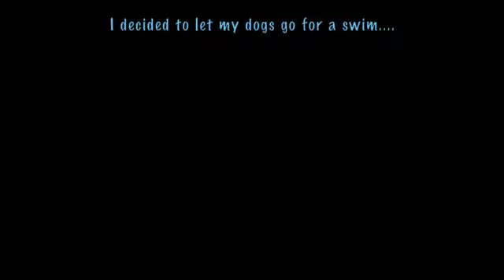Funny Jack Russell: Swimtown Pools Pet Video Contest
Ruby: JRT & Frankie: Mini Schnauzer during the summer
[PLEASE READ] NOTE: I tried to put Frankie in the pool at 2:41 but he didn't want to get in :(